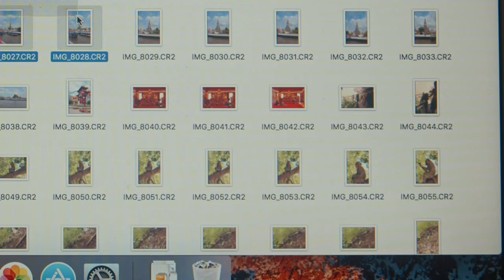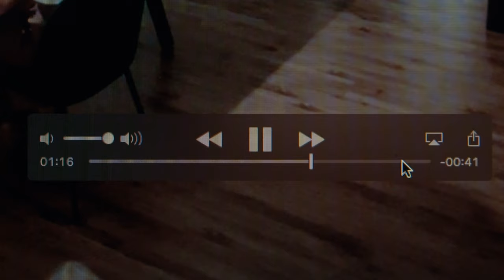L’opacité de l’inexorable | Kino x Fantasia Short Film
A no-budget/no-team short film made as part of a challenge initiated by Kino Montreal and the Fantasia International Film Festival.

Shot with the BMPCC 6K.